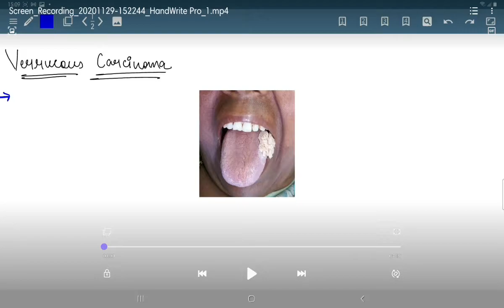Verrucous Carcinoma | Oral Path | Short Note | The Dentistry Girl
This video includes - Verrucous  Carcinoma
1. Introduction
2. Clinical features
3. Histopathology
4. Treatment